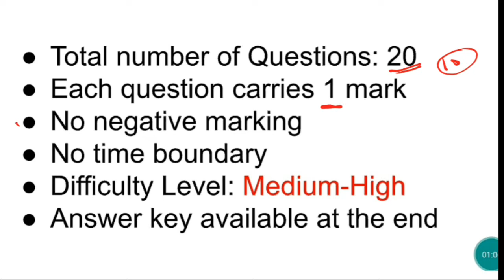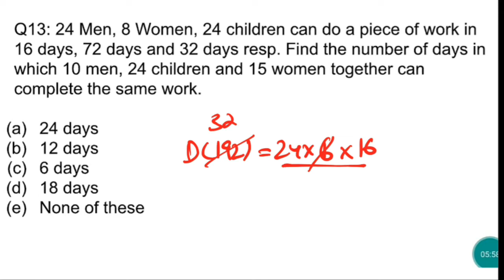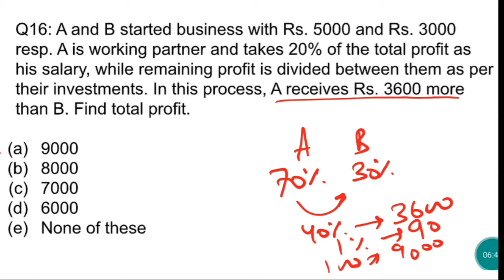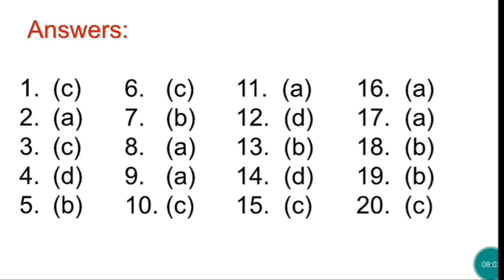Lect 28 || Practice Session 2 || Part 2 || Sankalp Batch by Nitin Sir || JK Bank Series